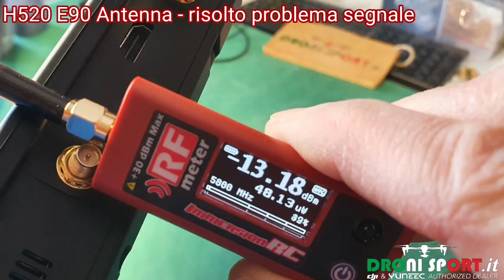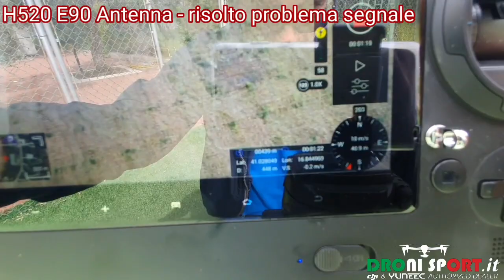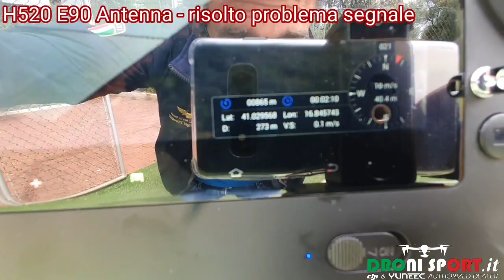Risoluzione problema segnale debole antenna E90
Risoluzione del problema segnale debole alla E90 del sig. Aurelio di Pordenone: sistemando l'antenna della camera siamo passati da -20db a -13db !!! Segue test di volo...

Dronisport University Base Autorizzata a Bari e ROMA da ENAC per la C.A.APR.0048

CORSO PILOTA UAV EASA A1 / A2 / A3 / Specific presso la Base Autorizzata ENAC della C.A.APR.0048 a Bari

Paraeliche Nolimits DJI MINI e MINI2 con Manualistica Aeronautica art. 12 comma 5